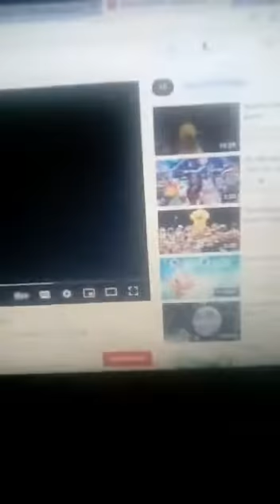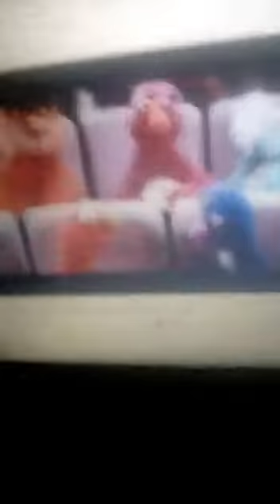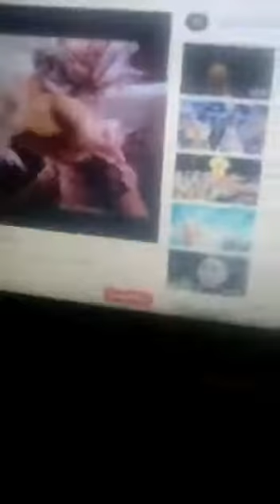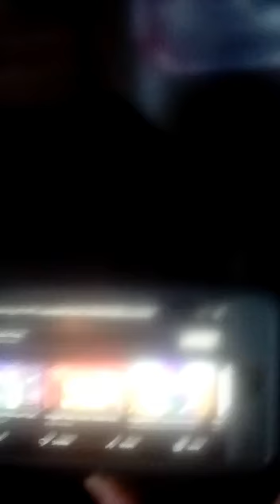Big Idea (1998) Trailer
Credit To The Company(s) That Own The Rights To This Material!
Taken From VeggieTales: Rack, Shack, And Benny!